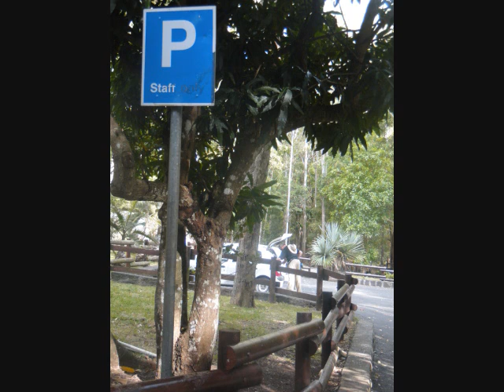Mauritius: Japanese Trawler Shipwreck Part 2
Part 2 of our dive to the Japanese Trawler Stella Maru shipwreck off of Trou Aux Biches, Mauritius. This video has some great shots of a morey eel, lionshish and triggerfish. Music by Josh Clayton Felt & Geneva.